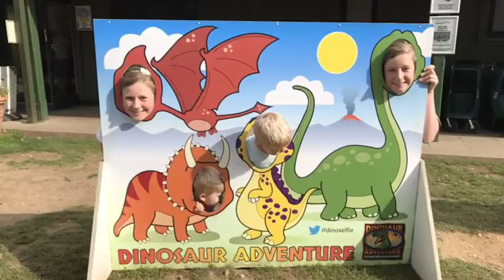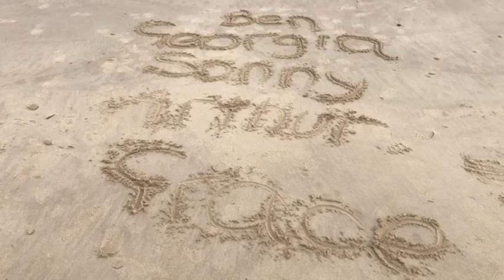|| NORFOLK WEEKEND AWAY ||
Hey, we are back. We have family that live in Norwich so went and spent the weekend with them before School returns on Monday!! It's so homely with them and relaxing! The boys had a fantastic time, and did not want to come home!
We went to the Dinosaur Adventure Park on the Saturday, which we've been to before and it's always a crowd pleaser. Trails, photo points, splash park, indoor soft play, food, zip lines, animals, so much more, there really is something for everyone!